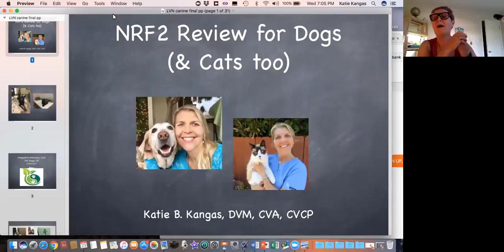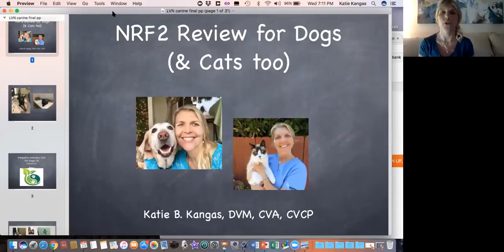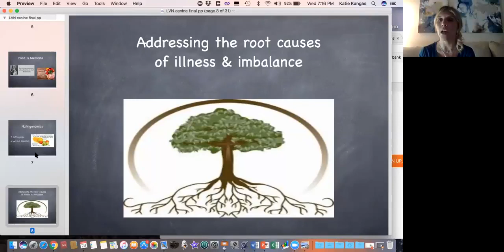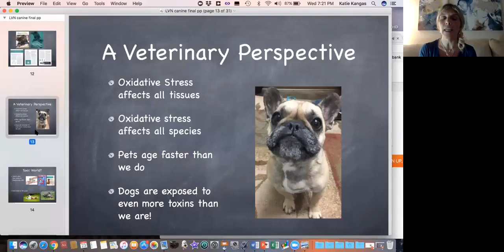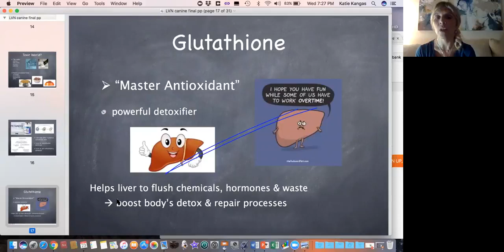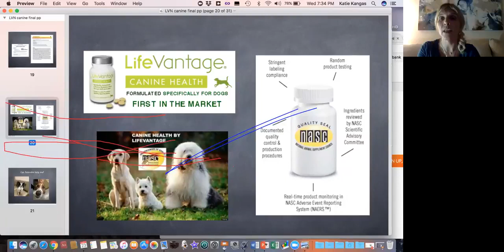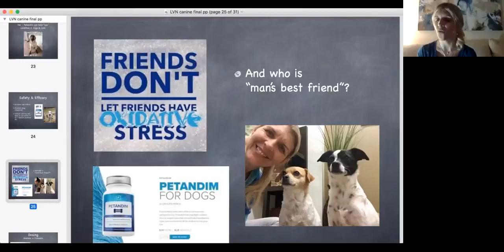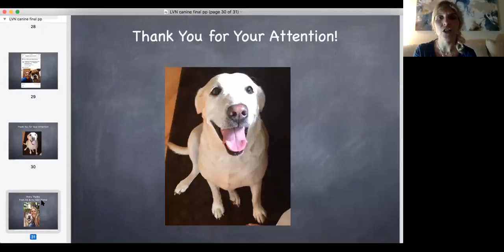Nutrigenomic Science Seminar with Dr. Katie Kangas, DVM & Dr. Sveta Silverman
Have we found the Fountain of Youth? Here is a very informative webinar by well published, world renowned integrative veterinarian about Nutrigenomics and pets. How activating Nrf2 pathways is so beneficial for them. Optimizing the cellular function in the body. Quoted to be the best thing you can give to them!

or OptimizingLife.LifeVantage.com.